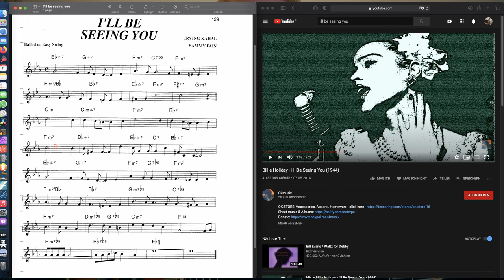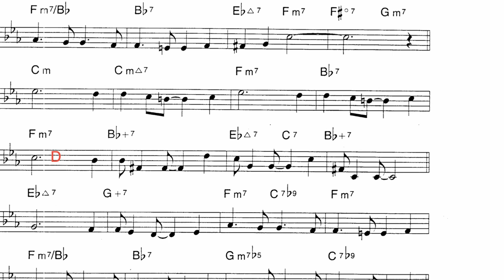Learning tunes badly and sounding terrible!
Hi Guys,

This Video is a bit of an odd one.
This is not the well prepared nicely edited YouTube tutorial, quite the opposite.
This is me showing you my struggles while learning a tune.
I found that sometimes it can be hard to relate your own practice and struggles to the always "perfect" sounding Youtube guitarists.
Therefore I thought I put up 15min of me struggling and sounding terrible.

Cheers Matt